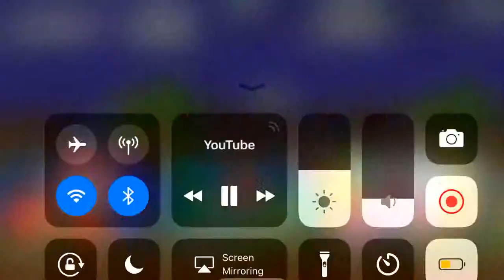When Matt, kat, nick, and Oreo get in a fight